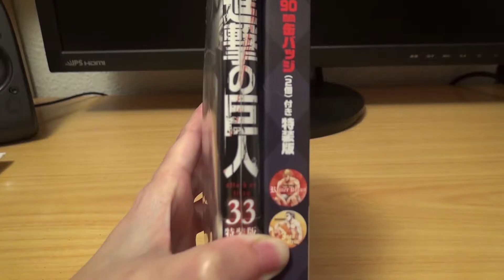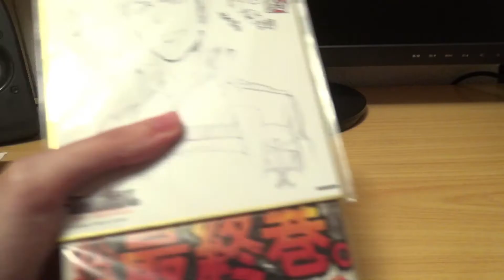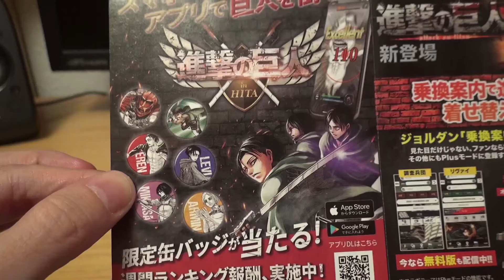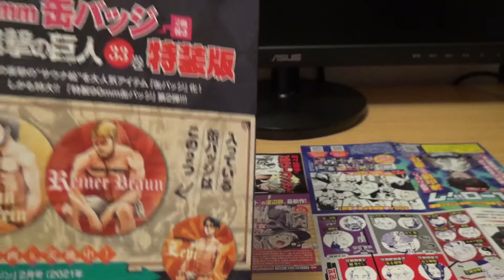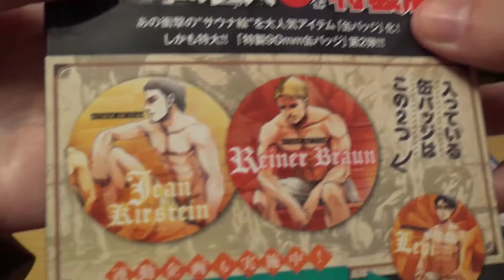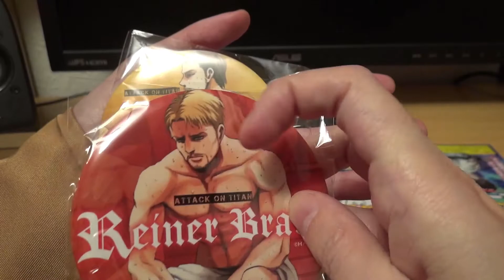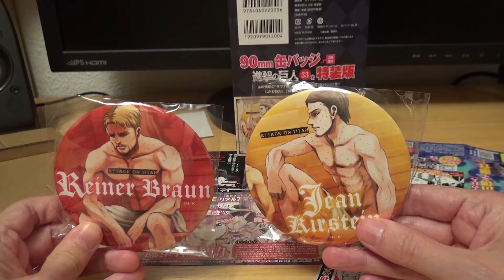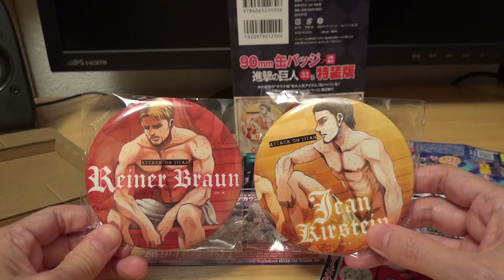Abrimos número 33 del manga japonés de Ataque a los titanes, sin spoilers para ver los regalos hot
Buenas a todos:
Hoy Esther nos trae una sorpresita, a modo de curiosidad de Ataque a los Titanes, se trata del manga número 33 edición especial japonés. Ojo sin spoilers no vamos a mostrar nada que pueda desvelar argumento. Vamos a verlo porque promete. Un saludo a todos.